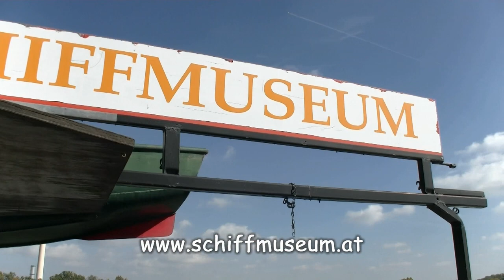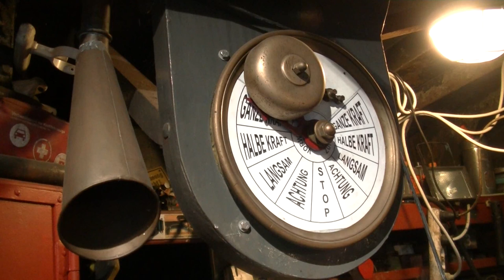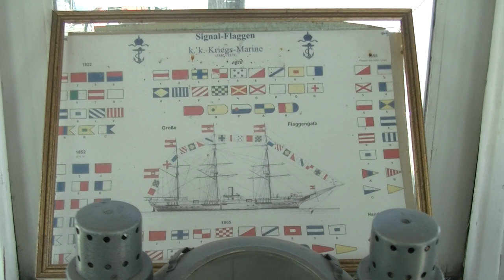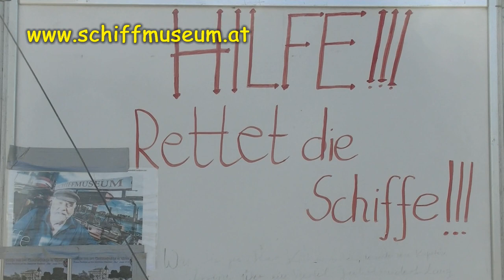Der kleine Stadtstreicher 125: Schiffmuseum Wien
Wasser hat keine Balken, aber Wien ein bemerkenswertes Schiffmuseum, welches aber in Gefahr ist. Da musste der kleine Stadtstreicher einfach mal hin …